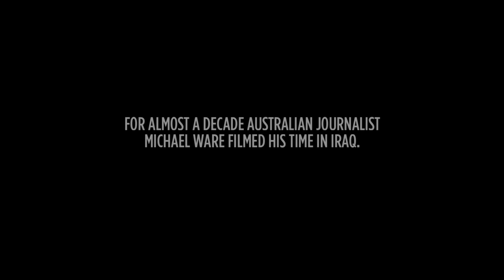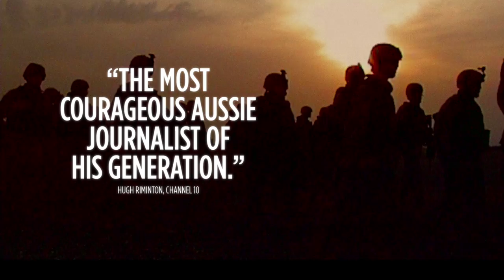ONLY THE DEAD [2015] OFFICIAL TRAILER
What happens when one of the most feared terrorists on the planet chooses you - personally - to reveal his arrival on the global stage? All in the midst of the American war in Iraq.

Only the Dead is the story of what happens when an ordinary Australian journalist is transplanted into the Middle East by the reverberations of 9/11 and embarks on a journey that courses through the deepest recesses of the Iraq war.

The invasion of Iraq has ended, and the Americans are celebrating victory in 2003. All the while however, alone and in secret, Abu Musab al-Zarqawi, the most vicious Al Qaeda leader the world has ever seen, is planning the real war. He lays out his plan in a letter to Osama Bin Laden: the suicide truck bombings; the bloody horrors of the civil war; the televised beheadings. He carries out his grand design to perfection, bringing the country to its knees… and he does it all on camera. And then, when he’s finally ready to “go public” as he foretold Bin Laden, what does Zarqawi do with the film that will shock the world & change the war forever? He gives it to Michael Ware. Of all people. A hard-drinking, hard-running, maverick Australian reporting for American news outlets. The tape Zarqawi gives him, sets our correspondent off on an epic voyage seeking the truth.

Rated: R18+